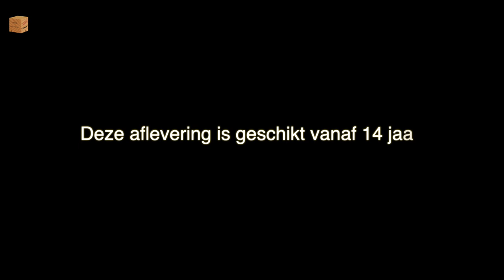Zelfmoord - Afl 18 (14+)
Arnaud verteld een aangrijpende gebeurtenis uit zijn leven.
Deze aflevering is 14+ vanwege de zware feiten.

Nood aan een gesprek,
bel, chat of mail gratis naar 1813